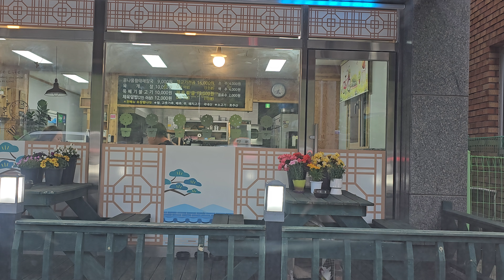태백 도깨비 택시기사 밥한끼 얼큰한 육개장 소도동 가마솥 마을 저녁한끼 ᆢ